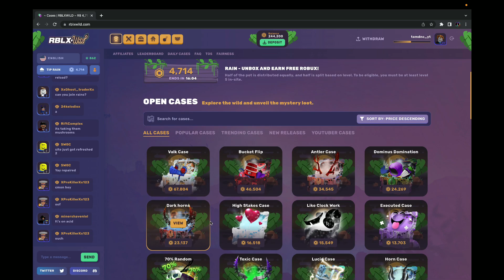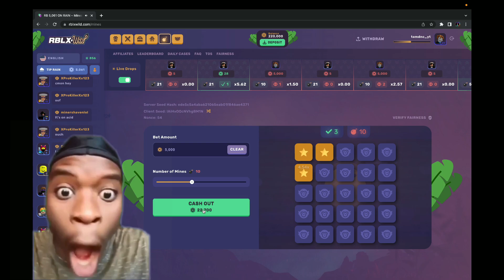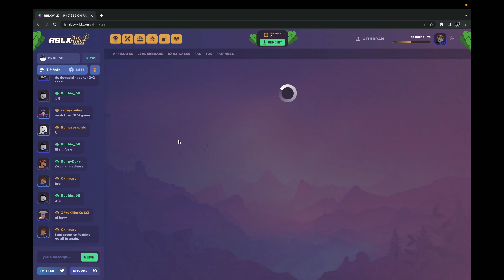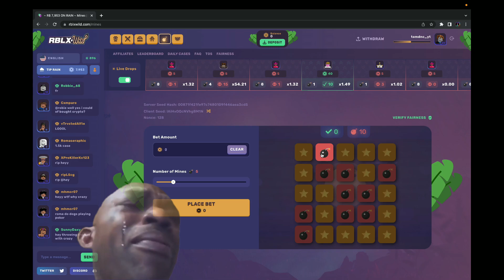Mines Only Challenge w/ 250k ROBUX *Big Wins!?*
🌟 USE REFERAL CODE "Tomdnc" AT RBLXWILD.COM